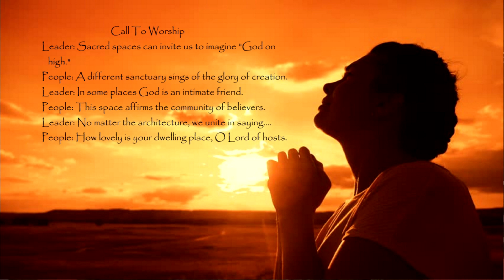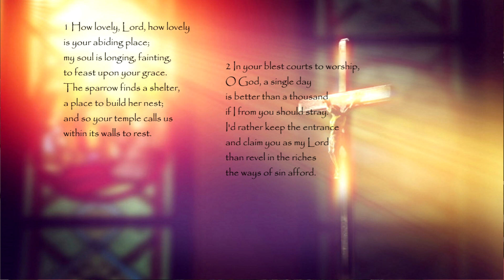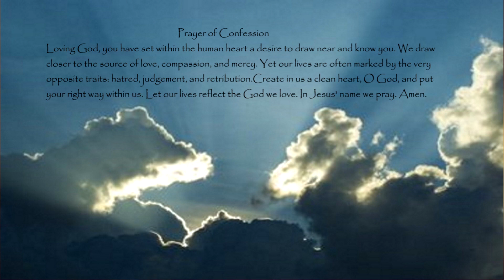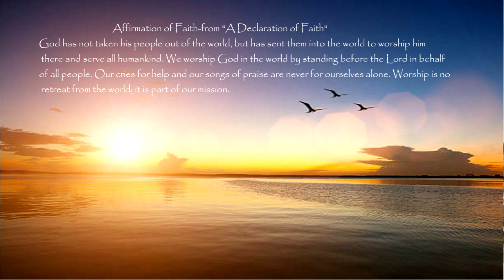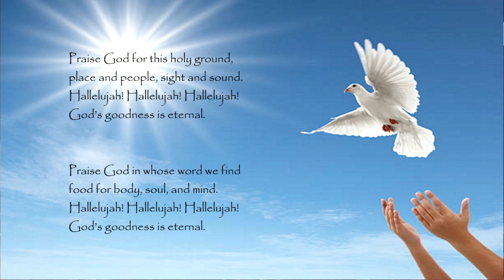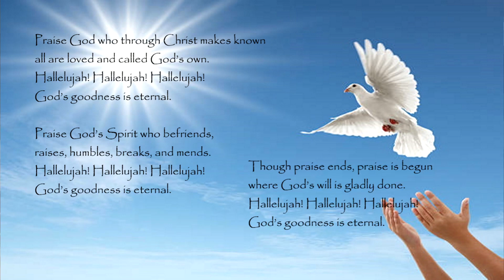Parkway Presbyterian Church Corpus Christi Tx Worship Service Aug 22, 2021